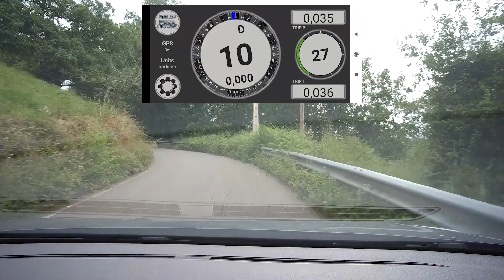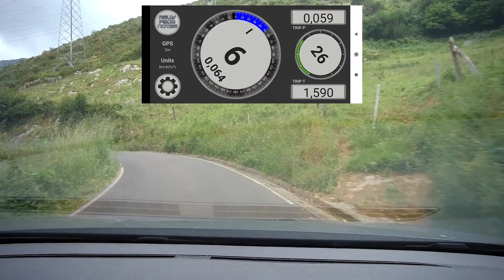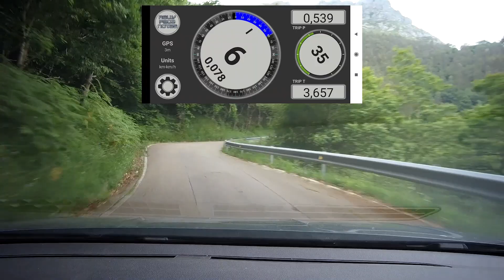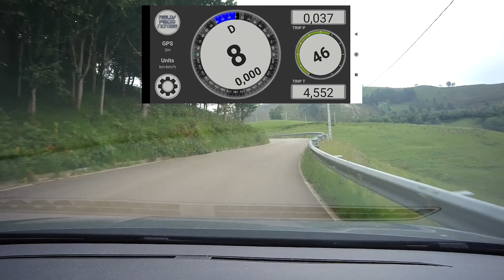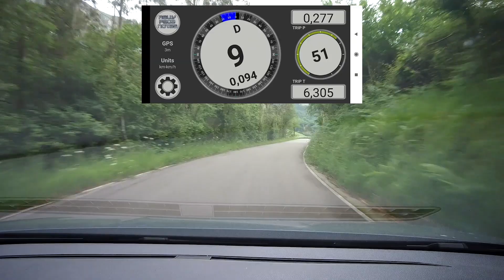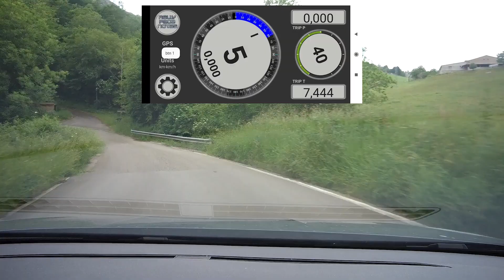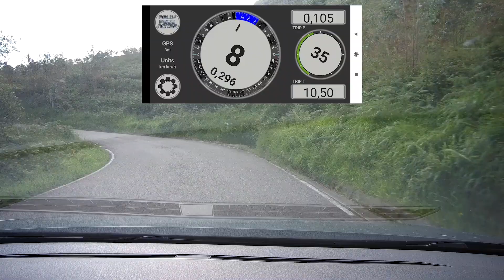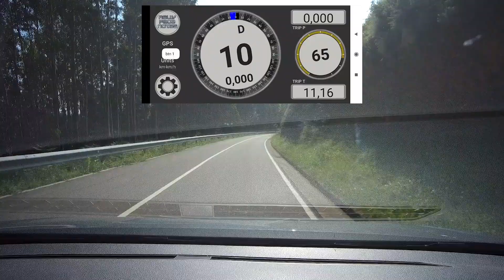Rallye Picos de Europa 2021. Onboard Tramo 5/7 Pendás. Entrega de notas TheRallyDriver.com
Rallye Picos de Europa 2021. Onboard Tramo 5/7 Pendás. Entrega de notas TheRallyDriver.com / RallyPacenotes APP.